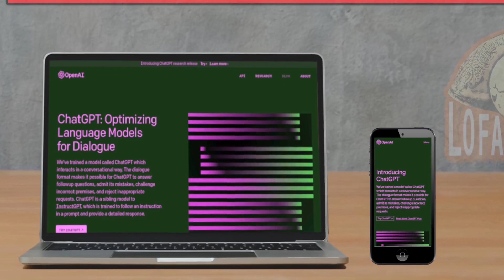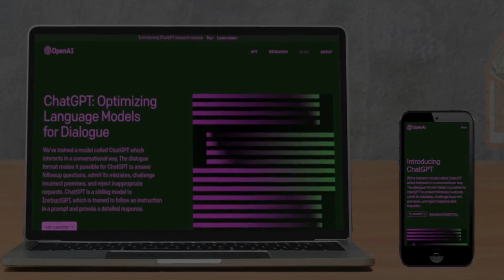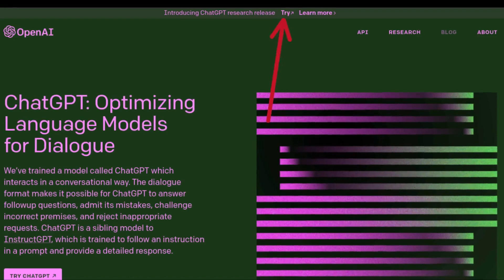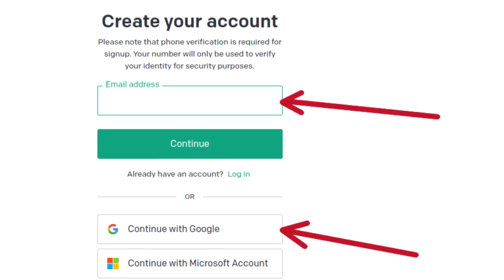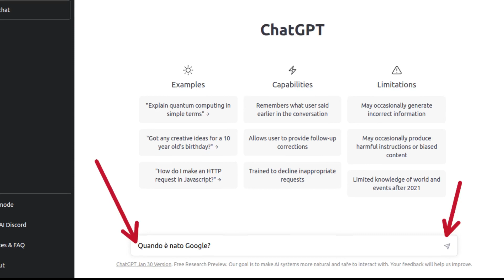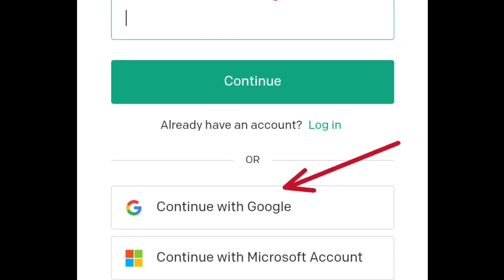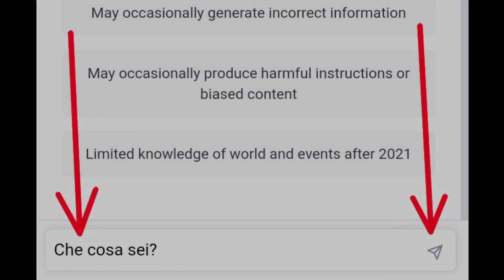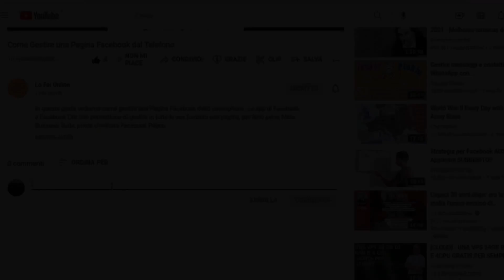Come Usare Chat Gpt dal Computer e dal Telefono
In questa video guida vediamo come utilizzare ChatGpt gratuitamente sia dal computer che da qualsiasi telefono, ma anche dal tablet.

Capitoli:
00:00 | Introduzione
00:41 | Cos'è Chat GPT
02:58 | Cosa serve per usare Chat GPT
03:33 | Come usare Chat GPT dal Computer
06:10 | Come usare Chat GPT dal Telefono
09:20 | Conclusioni